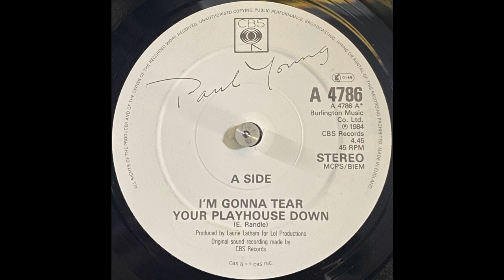Paul Young - I'm Gonna Tear Your Playhouse Down (1984)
Label: CBS – A 4786
Format: Vinyl, 7", Limited Edition, Poster Bag
Country: UK
Released: 1984
Genre: Electronic, Pop
Style: Synth-pop